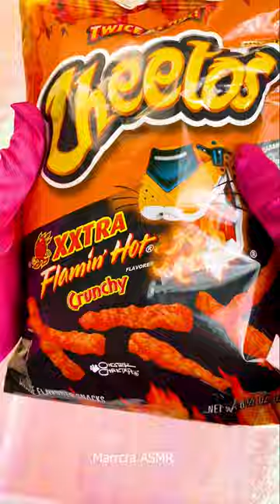CHEETOS CHIPS [PALETTE] 🎨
CHEETOS PALETTE 🎨

LIPSTICK 💄

I love to read all your comments and give the Thank you, Hearts and Reply.

This Video Relates:
ASMR Relax Makeup Roleplay,
ASMR Sleep Relaxation,
ASMR Makeup Review,
ASMR Haircut,
ASMR Makeup Roleplay,
Aesthetic Makeup Unboxing ASMR,
ASMR Makeup Tutorial,
ASMR Makeup Swatches,
ASMR Mouth Sound,
ASMR Mouth Sound New,
Makeup Unboxing ASMR,
Makeup Tutorial,
ASMR Makeup Layered Sound,
ASMR Realistic Makeup,
ASMR Makeup Short Video,
ASMR MAKAYLA COLORS,
ASMR Coloring,
ASMR Coloring Makers,
ASMR Color Analysis,
ASMR COLOR Therapy,
ASMR FOOD,
ASMR Eating,
ASMR Chocolate,
ASMR Chocolate New Video,
Makeup by Mario Concealer,

Makeup Artistry,
Cosmetics,
Beauty Industry,
Skin Care,
Special Effects Makeup,
Makeovers,
Fashion,
Photo Shoots,

Beauty products
Makeup
Skincare
Hair care
Nail care
Fragrances
Beauty tutorials
Beauty tips
Beauty routine
Beauty hacks
Anti-aging
Acne treatment
Moisturizer
Lip care
Eye makeup
Foundation
Concealer
Powder
Blush
Bronzer
Highlighter
Lipstick
Lip gloss
Lip balm
Mascara
Eyeliner
Eyeshadow
False lashes
Hair styling
Hair treatment
Hair color
Hair extensions
Hair removal
Manicure
Pedicure
Nail polish
Nail art
Body care
Sunscreen
Self-care
Spa day
Beauty box
Beauty subscription
Beauty gifts
Natural beauty
Organic beauty
Cruelty-free beauty
Vegan beauty
Green beauty
Sustainable beauty

lipstick
lipstick alley
lipstick mac
lipstick nude
lipstick matte
lipstick shades
lipstick red
lipstick colors
lipstick dior
lipstick plant
lipstick ysl
lipstick under my burkha
lipstick revlon
lipstick set
lipstick tattoo
lipstick brands
lipstick glitter
lipstick with glitter
lipstick palette
lipstick waterproof
lipstick lesbian flag
lipstick jungle
lipstick queen
lipstick taser
lipstick lips
lipstick quotes
lipstick kiss
lipstick candy
lipstick drawing
lipstick nails
lipstick for men
lipstick brush
lipstick queen frog prince
lipstick holder
lipstick killer
lipstick face demon
lipstick png
lipstick gift set
lipstick yellow
lipstick sale
lipstick for sale
lipstick for dark skin
lipstick 3ce
lipstick eraser
lipstick shape nails
lipstick on your collar
lipstick with flower
lipstick that stays on
lipstick red color
lipstick movie
lipstick case
lipstick organizer
lipstick clipart
lipstick nail shape
lipstick building
lipstick mirror
lipstick kit
lipstick stain
lipstick images
lipstick mark
lipstick emoji
lipstick lounge
lipstick effect
lipstick day
lipstick 90s
lipstick 24 hours
lipstick with shimmer
lipstick pickups
lipstick maker
lipstick ingredients
lipstick plant care
lipstick video
lipstick lipstick
lipstick knife
lipstick carousel
lipstick lighter
lipstick mold
lipstick names
lipstick tube
how lipstick is made
lipstick remover
lipstick for dusky skin
lipstick song
lipstick tree
lipstick with spf
which lipstick stays on longest
lipstick ulta
lipstick to blush
lipstick sealer
lipstick lesbian pride flag
lipstick for cool undertones
lipstick and lip liner set
lipstick echeveria
lipstick purse
lipstick rose
lipstick gloss
lipstick expiration
lipstick walmart
lipstick queen medieval
lipstick bag
lipstick camera
which lipstick is best
lipstick case with mirror
lipstick stain removal
lipstick wallpaper
lipstick mona lisa plant
lipstick kiss mark
lipstick looks
lipstick for wedding
lipstick for older women
lipstick in spanish
lipstick demon
lipstick on the rim
lipstick primer
lipstick that changes with ph
lipstick holder case
lipstick 80s
lipstick remix
lipstick hacks
lipstick gif
is lipstick a liquid tsa
when lipstick was invented
lipstick lyrics
lipstick 1976
lipstick on your collar lyrics
lipstick that doesn’t come off
lipstick with blue undertones
lipstick or lipgloss
lipstick trends 2022
lipstick vine
lipstick queen hello sailor
lipstick dupes
lipstick holder with mirror
lipstick gun
lipstick black pagoda
is lipstick a liquid
lipstick jungle cast
lipstick feminism
lipstick vs lip gloss
lipstick 1920s
lipstick ideas
lipstick vs lip stain
lipstick youtube
lipstick near me
lipstick with lead